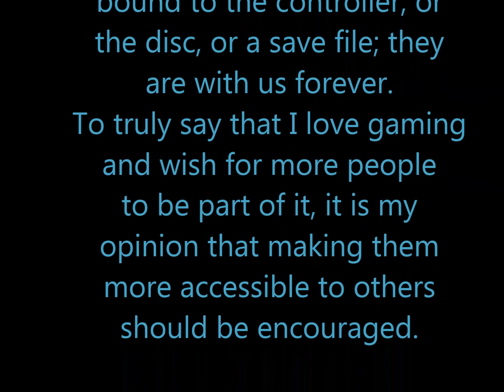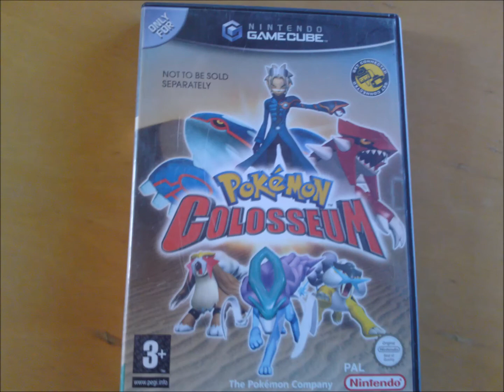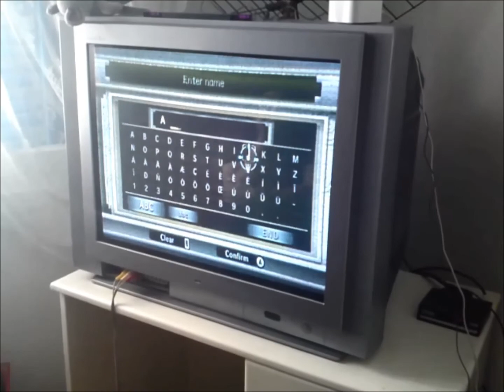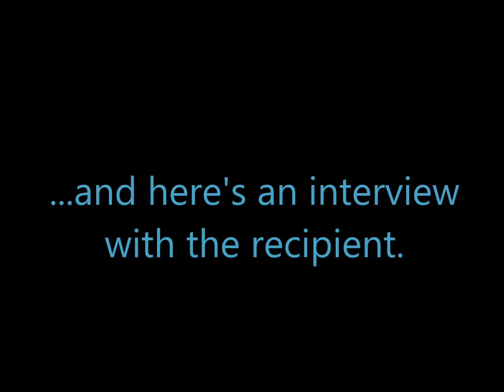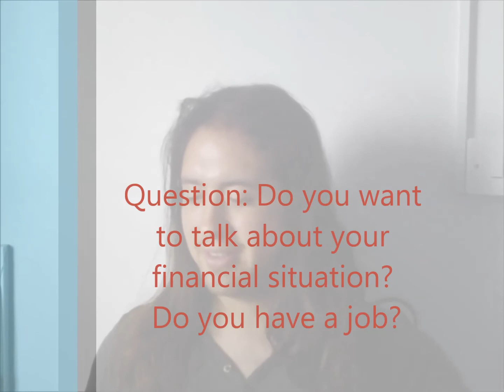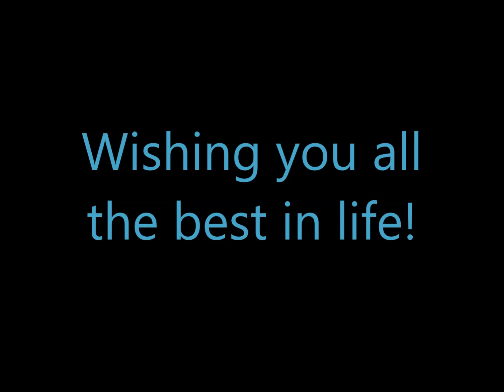Project 4 Giving - BLUE Entry #15 - May 22nd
The biggest give-away yet in the project:
My Nintendo Wii and all of its discs.
I wanted this entry to be a tribute to the memories of those games.

Tracks used from The Legend of Zelda 25th Anniversary Special Orchestra CD (in no particular order):
-Kakariko Village - Twilight Princess Theme
-Gerudo Valley
-Great Fairy's Fountain Theme
-The Legend of Zelda Main Theme Medley

Special thanks to my Secret Weapon!

Any and all monetisation ads that may appear on the video are issued by the claimant(s) of the audio.